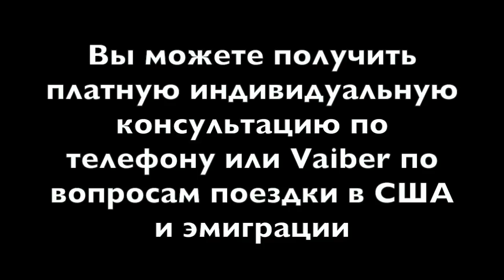Апартаменты в Омаха $575 в мес АРЕНДА ЖИЛЬЯ В США